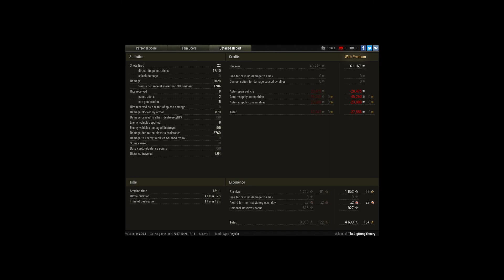WZ-132-1, Redshire, Standard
Player: TheBigBongTheory [322]